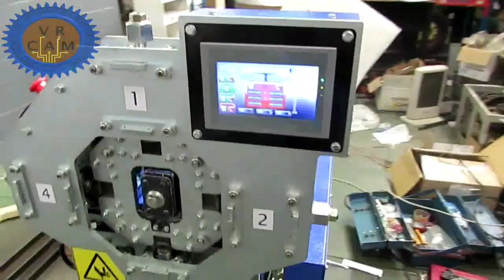Mac 1.0 - Elbow Bender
Hydraulic Elbow Bender Machine manufactured by Van Reenen CNC Automation Machine Building (Pty) Ltd.

Contact Rudi van Reenen [Director] on  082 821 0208

The Mac 1.0 Down pipe Hydraulic Elbow Bender can bend aluminium and steel down pipes,
industrial and domestic size.  Tool changes are also held in a set.  No loose plates and change over is easy to do with minimum setup needed.
The correct bend can be achieved with one pipe on a inc setting
The tools also makes a curve on the bottom of the pipe so the pipe keeps its form
Operator control is done with a foot pedal so hands are free to insert pipe
The pipe is loaded also at the front position to locate with ease and the machine
will move to the desired number of bends that can be set on the LCD touch screen
There are no cams or racks in the machine all operations are down with Hydraulic Cylinder also low maintenance as all moving parts are lubricated

The machine can be specified for 3 phase or single phase
The 3 phase can make n bend in 30 sec single phase 50 sec

Similliar machine names:

Elbow Machine
Down Spout Bender
Downspout Bender
Down pipe bender
Down Spout Crimping
Elbow Forming machine
Industrial and Domestic Gutters